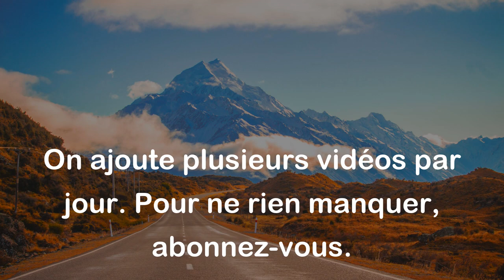Alain - Le sommeil est un plaisir où l'on s'y perd ; on y glisse ; on s'y plonge.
Alain, philosophe français du 20e siècle, utilise une métaphore pour décrire le sommeil comme un plaisir dans cette citation. Il compare le sommeil à une expérience agréable où l'on se perd, glisse et plonge. Cette image suggère que le sommeil est un état de bien-être profond, où l'on se laisse emporter sans contraintes ni soucis, comme si on se laissait porter par une douce sensation de plaisir et de détente.